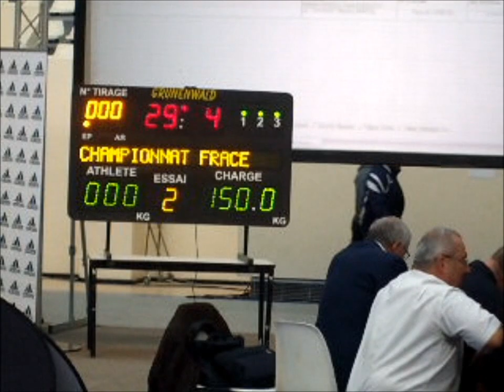Fanny Brimboeuf - 1@150 kg au Squat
SuperPhysique présente Fanny Brimboeuf de la Team SuperPower au Squat.